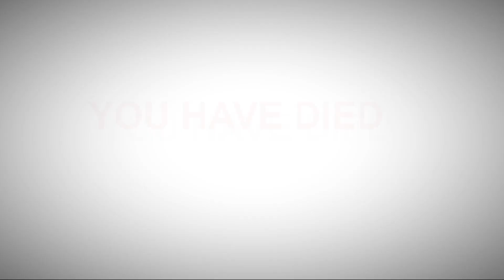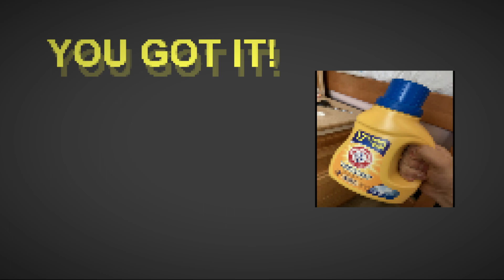LAUNDRY DETERGENT QUEST Gameplay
It's up to YOU to fight through waves of evil and twisted pop tarts with your handy BLASTER! Use money dropped by these monsters to upgrade your gun, protect yourself, and make the game harder?